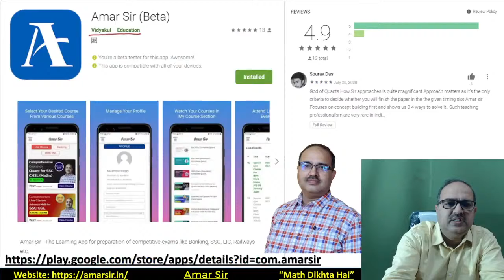Amar Sir YouTube Live Classes: Quantitative Aptitude: SBI Clerk Pre + Mains) 2021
New Free Live Course at YouTube channel Amar Sir: SBI Clerk Pre + Mains Complete Quant from 27th February, 2021

A new way of learning.

* SBI PO + Clerk Complete Quant Live Course by Amar Sir (From 1st March, 2021)
 100+ DI
 50+ Caselets
 PO + Clerk
 Pre + Mains
 Chapter wise
 Solved + Unsolved PDFs
 Chapter wise high quality recorded videos
 Bilingual (English + हिन्दी)

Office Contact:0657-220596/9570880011